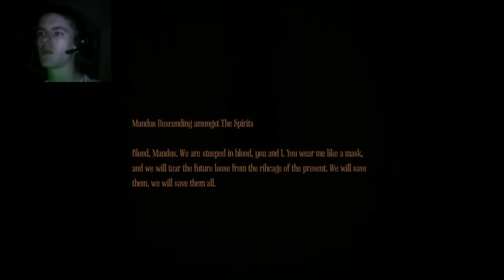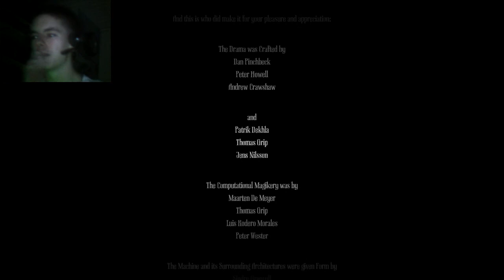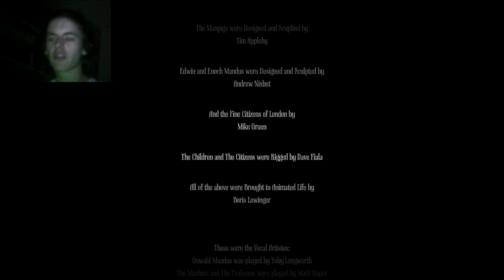En dit was dan het einde! - Amnesia A Machine For Pigs #10 Einde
En dit is dus het einde van de Amnesia reeks.
Bedankt voor het volgen van deze reeks en tot de volgende game!

Laat me weten welke game jullie mij next willen zien spelen.

Mazzel!